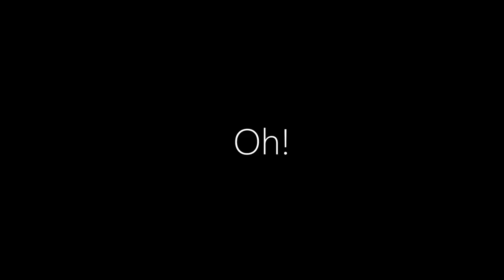Food Ad || Jalbhara Surjya Kumar Modak (Chandernagore) || Factory Of Sweetness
Here's presenting the delicious mouth-watering sweets' of "Jalbhara Surjya Kumar Modak".
Hope you can like it.

About JSKM :
Creating an Oasis by pouring Rose Syrup inside the 'Sandesh' was the main invention of Surjya Kumar Modak in the year 1881. Surjya Kumar Modak was a renowned Sweet maker of Eastern India at that period. The name of the newly invented Sandesh was "Jalbhara Talsansh Sandesh" - An Innovative Creation in the World of Sweets'. Later, it became more popular by the name "Jalbhara Sandesh". Surjya Kumar Modak also invented Motichur Sandesh, Aam Sandesh, Khirpully Sandesh at the same time.

Address : 247, G.T.Road (East), Barasat, Chandernagore, Hooghly, West Bengal, 712136.

▼ In Crew ▼
→ Photographers
     • SID
     • Abhishek Banerjee
→ Crew
     • Arunabha Paladhi
     • Sudip Deshmukh
     • Soumya Chatterjee
→ Director/Post Production
     • SID

Viability is a leading Broadcast of Art, Culture & Enrichment in English, Bengali & Hindi. It is a storehouse of Short Films/Films, Features, Documentaries, Music Videos, Dance, Creative Ads, Musical Instruments, Recitation, Rap, Art Blogs, Educational Blogs, Sports Blogs, Tutorials, Motivational Speaking & Many More.
Romance, Comedy, Action, Thriller, Horror, Fictions & Non-Fictions. We have it All…
“Learning has no limits and aim has no bounds.”
Come & have a treat of learning here altogether.
Unity is our Motto, Dedication is our Weapon.
A new step every day altogether towards our dreams is our Promise.

VIABILITY
One Thread - All Manifestations.